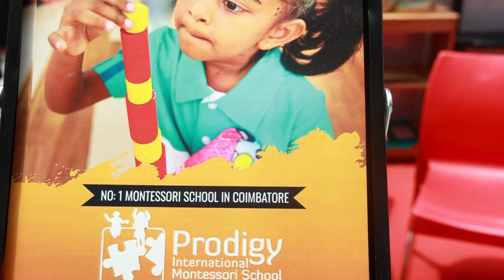🌟Our partner Prodigy International Montessori School at Brookefields Vidya Utsav 2024🎉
🌟 Explore the innovative educational programs offered by Prodigy International Montessori School at Brookefields Vidya Utsav 2024! 🎉

Immerse yourself in a world of learning and discover how they are shaping the future of education. Don't miss this opportunity to see what makes them stand out! ✨ Visit us today at Brookefields to experience the last day of Brookefields Vidya Utsav 2024.